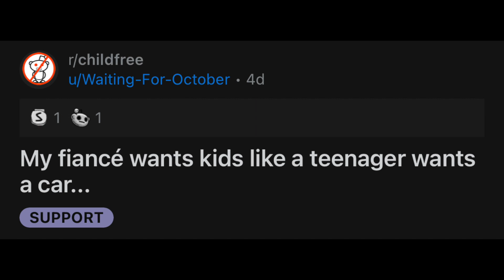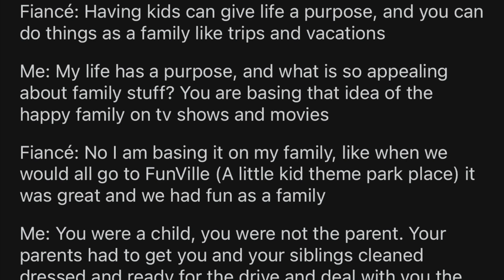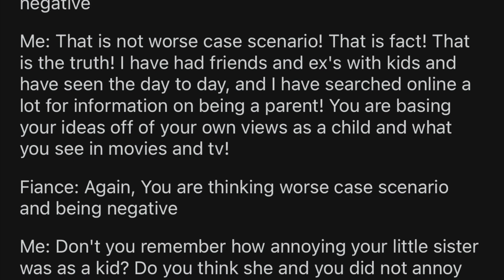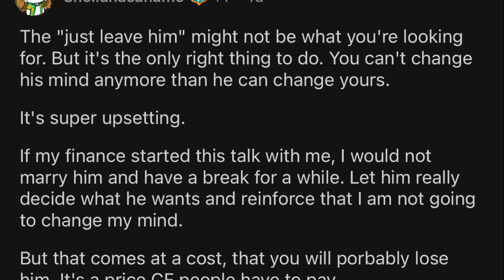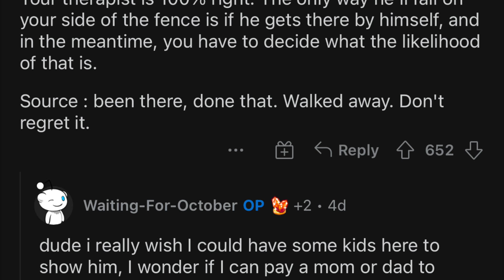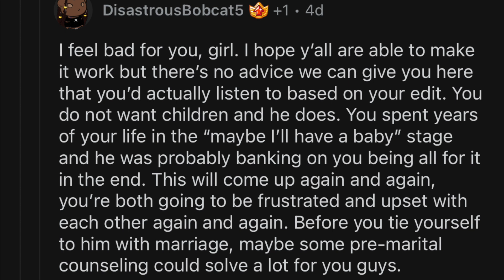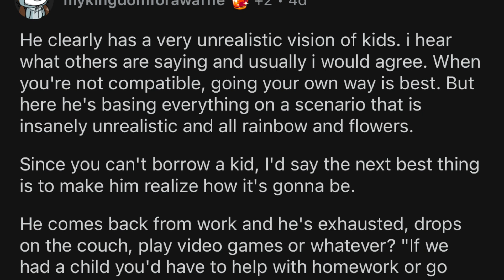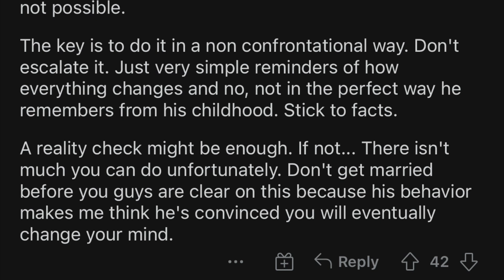r/childfree: Fence Sitter Turned Childfree But Fiancé Still Wants Kids